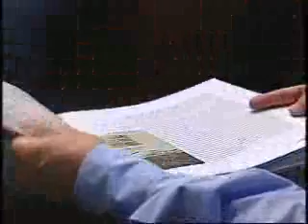Memória na TV 135-A história da Firestone em Sto André(Bl03)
As formas de preservação da memória dentro da Bridgestone/Firestone.
                 Confira no 3º Bloco!